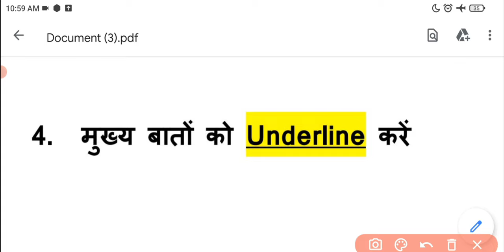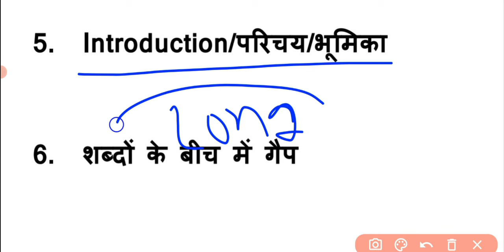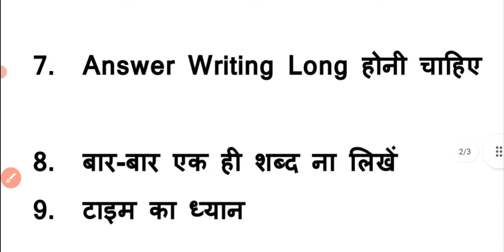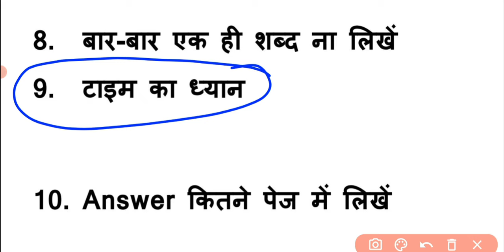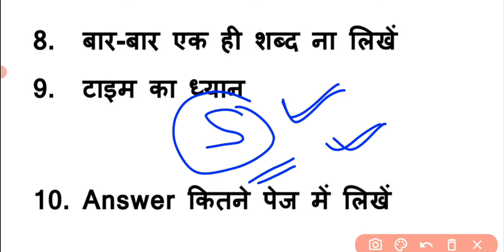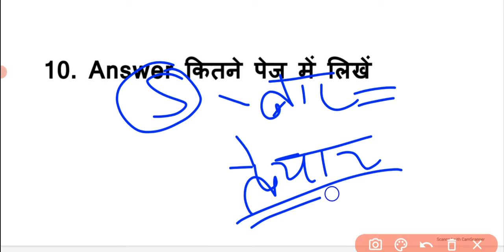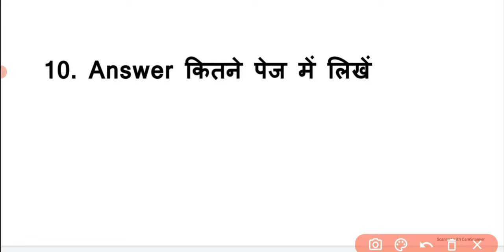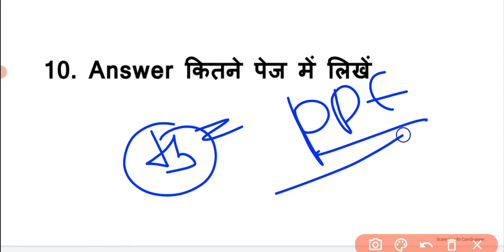B.Sc में कॉपी लिखने का बेहतरीन तरीका 💯✔️| how to write copy in B.Sc exam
B.Sc में कॉपी कैसे लिखें💯||b.sc exam me copy kaise likhen|How to write copy in b.sc exam|100% पास

BSc exam mein copy likhane ka tarika

BA exam mein kafi likhane ka tarika

BSc mein copy kitne page mein likhen

BSc mein adhik number kaise laen

BSc mein copy likhane ka Sahi tarika

toppers copy of BSC

topper copy kaise likhate hain

BSc exam mein kin baton ka Dhyan rakhen

UG exam mein kin baton ka Dhyan rakhen

BA mein adhik number kaise laen

BCom mein adhik number kaise laen

BCom ki copy likhane ka Sahi tarika

BCom ki copy likhate samay kin baton ka Dhyan rakhen
BSc mein topper kaise bane
BCom mein topper kaise bane
b.Ed ki copy likhane ka Sahi tarika
b.Ed mein sahi answer kaise likhen
M.Sc kii copy kaise likhen,m.sc ka model paper,
m.a kii copy kaise likhen,m,a ka time table,m.sc ka Time table 2022,